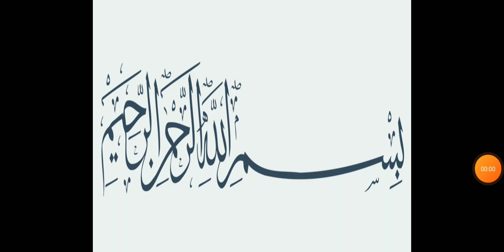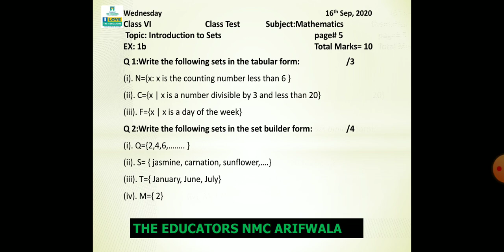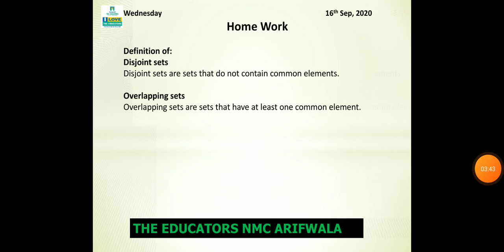Class VI mathematics 16 sep 2020 video #6